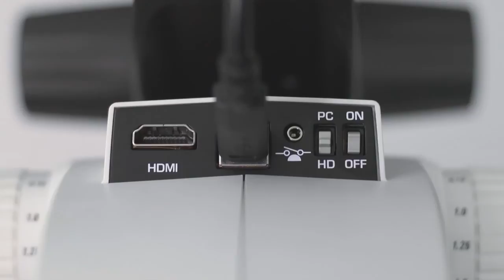How to assemble the Leica DMS300 digital microscope with a boom stand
See how quickly and easily it is to set up the Leica DMS300 system with a boom stand.

Video: Aufbau Leica DMS300 mit Schwenkarmstativ
Dieses kurze Video zeigt, wie schnell und leicht das Leica DMS300 System mit einem Schwenkarmstativ aufgebaut werden kann.